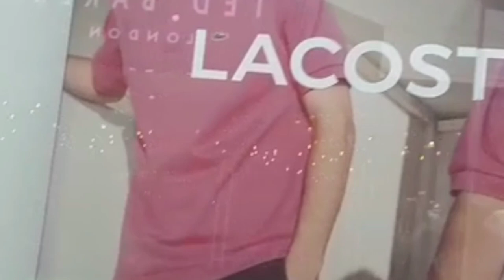HUDSON'S BAY//SHOPPING VLOG//EVERY DAY LIFE STYLE.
HUDSON 'S BAY, SHOPPING VLOG.